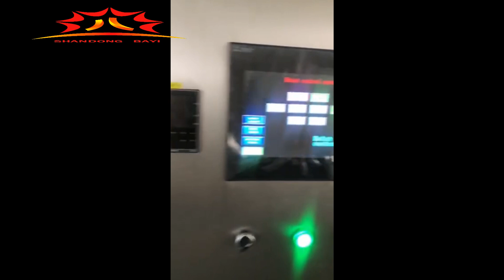425 1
Best quality